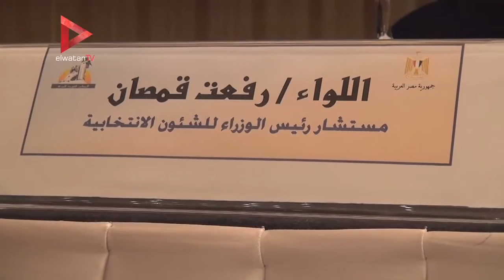"قومي المرأة" يشرح خطوات الانتخابات البرلمانية للناخبات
تقرير:عصام رأفت

جريدة الوطن
جريدة يومية مستقلة